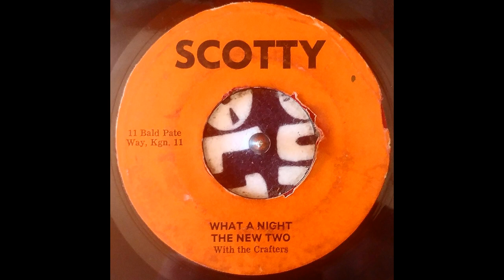The New two - What a night ( Scotty JA 1969 )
The New two - What a night ( Scotty JA 1969 ) . Another great reggae record produced by Winston Riley and David Scott aka Scotty . This time the vocal is The new two ( unknown group for me maybe its another name for the federals that released other records with sotty ? ) if someone knows let me know . This riddim was also used for Winston & Ned - Come home /Dennis alcapone Jr - Heavy disk , produced by S Allison for Bingo records ( thanks for the info to Roots knotty roots  fb page and specially to Jumbo shower )